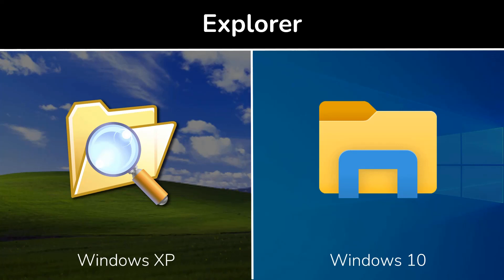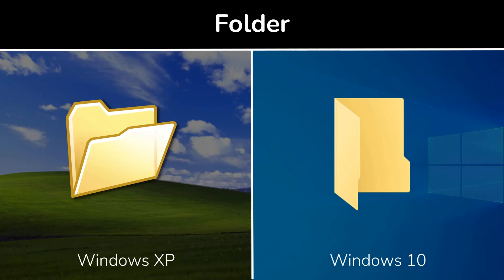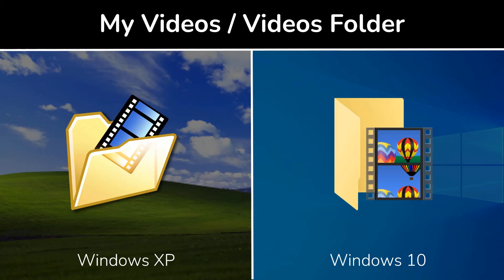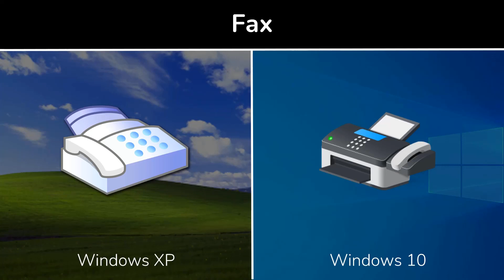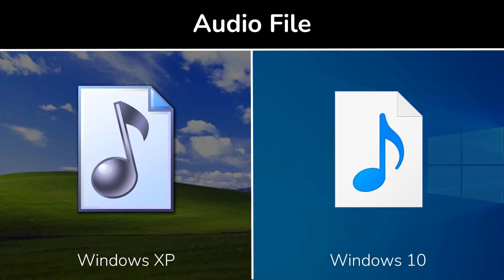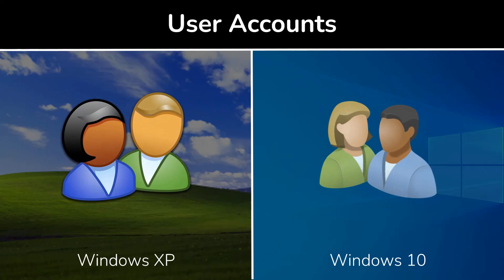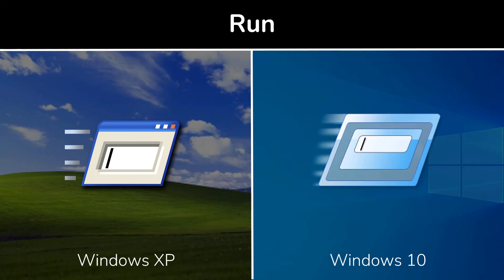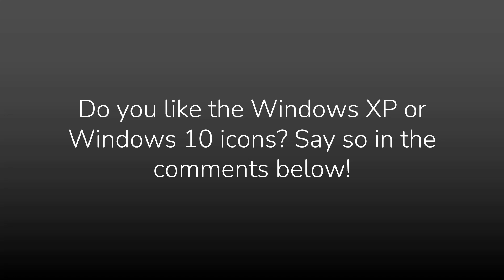Windows XP and Windows 10 Icon Comparison!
Are the Windows 10 icons more life-like to you? Or do you miss the good old days with XP? Whatever the case, watch this video to see the icons against each other in detail!

Leave a comment after the video saying which OS you like better in terms of icons!

💡 VIDEO IDEAS

🎶 MUSIC

The music is in order of when shown.